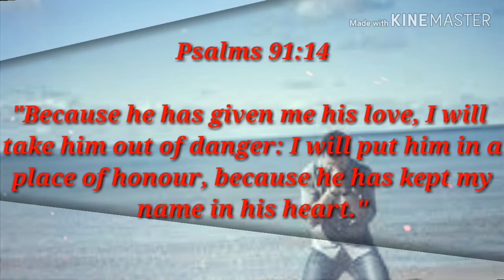இன்றைய வசனம் [12/08/2019] - Today Bible Verse - Tamil Bible Verse